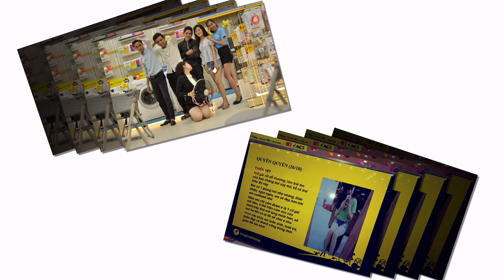LÀM HẾT SỨC_CHƠI HẾT MÌNH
chúng ta là một đội ngũ riêng biệt, luôn biết lắng nghe và thấu hiểu đồng đội.
all love number one